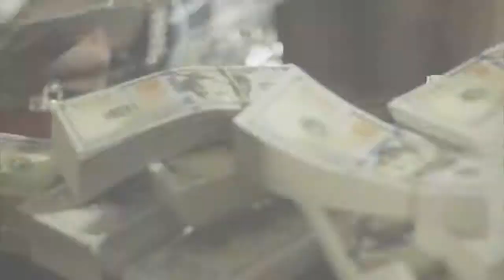A-Pass - Tetubatya (New Ugandan Music 2014)